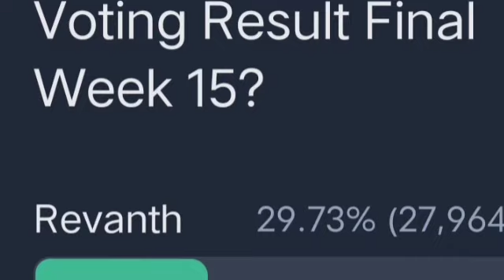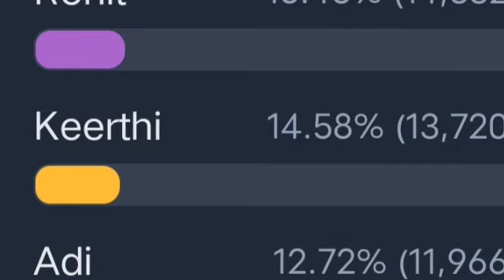Bigg boss 6 telugu grand finale 🏆| Bb6 telugu winner 🏆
Bigg Boss 6 voting results today Telugu| bb6 voting results| bb6 voting list| bigg Boss season 6

bigg boss telugu,bigg boss telugu promo,bigg boss 6 telugu,bigg boss telugu season 6,bigg boss season 6 telugu,adi reddy,bigg boss 6 live,bigg boss episode review today,eliminated,8th week voting polls results,8th week elimination,biggboss episode review,Week 8 voting polls resultsVotingpollstoday,Bigg boss 6 telugu,